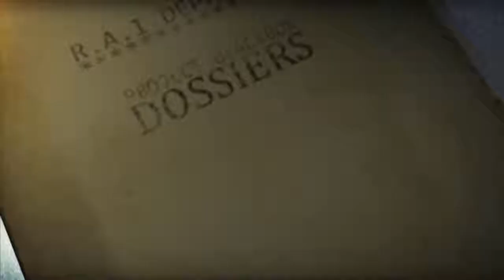STAREaleJARE | Wheelman #5 (walkthrough) No Commentary